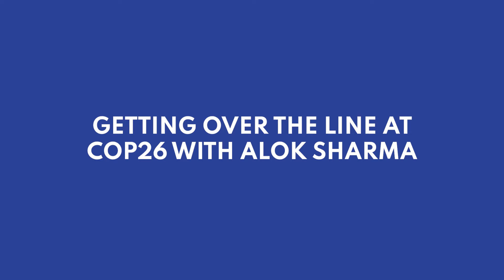Getting Over the Line at COP26 With Alok Sharma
Countries have stepped up. Projected emission trajectories have come down. But let’s be real for a moment: we are still not doing enough, fast enough. So what did this year's host of COP26 get right, and what's still in play as we prepare for COP27? Today we meet Alok Sharma, President of COP26.

As Alok takes us back through his experience at COP26 keeping 1.5°C front and centre, the grounding truth of how The Glasgow Pact directly impacts the lives and livelihoods of millions of people becomes crystal clear. In this episode we hear his perspective on how fighting climate change must be both a personal experience and a global effort, and how trust was a precious commodity in the discussions – holding the key to getting an agreement over the line.

But how is this hard-earned political trust perceived outside the negotiation halls? It seems an increasingly challenging task to ensure that this is communicated in a digestible way to all the stakeholders working tirelessly for the phasing out of fossil fuels, climate justice, adaptation, and loss and damage.

Listen in to discover the Presidency’s plans to ensure that no small piece of the process allows it all to tumble down like a Jenga tower.

And stick around after the conversation for a cinematic musical experience with Sarah Class!